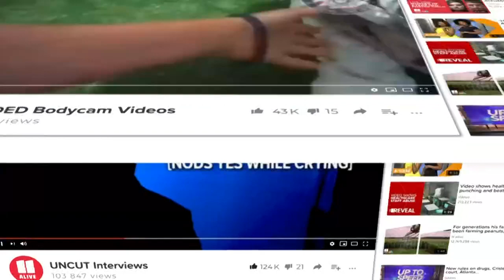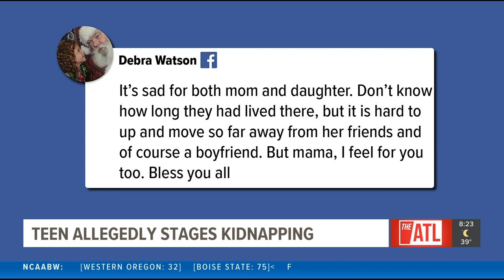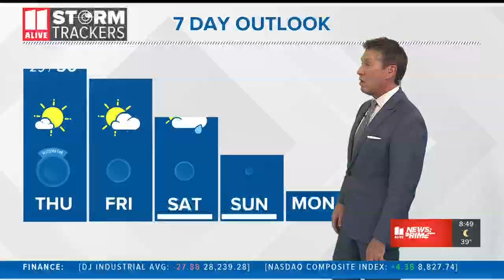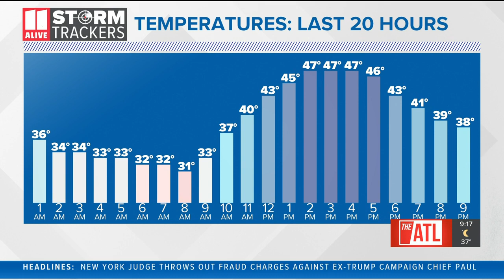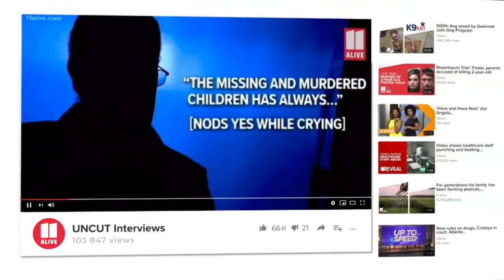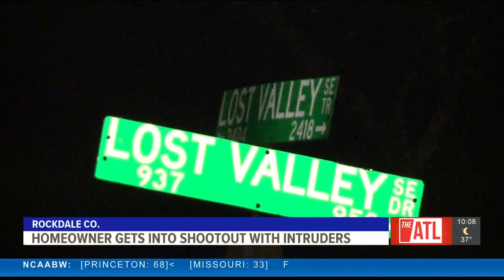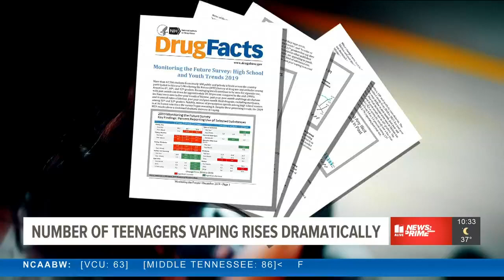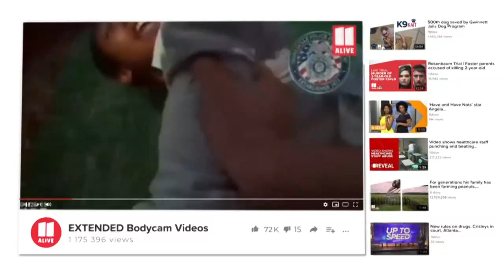Atlanta News | 11Alive News: Primetime Dec. 18, 2019